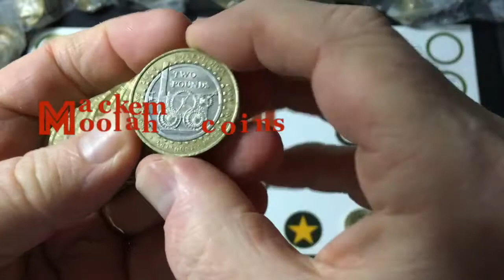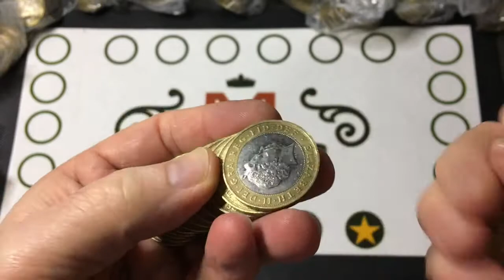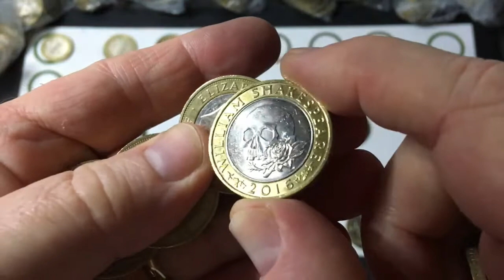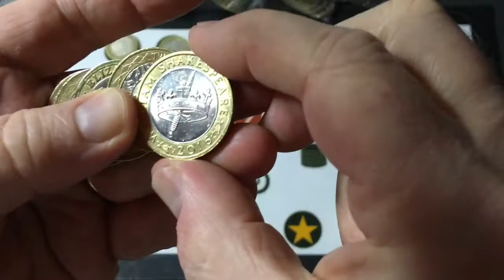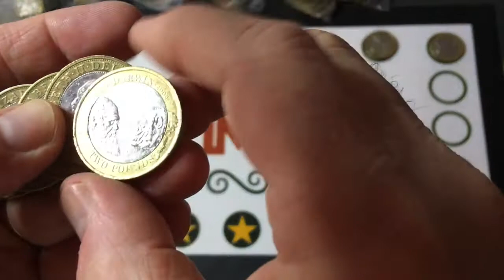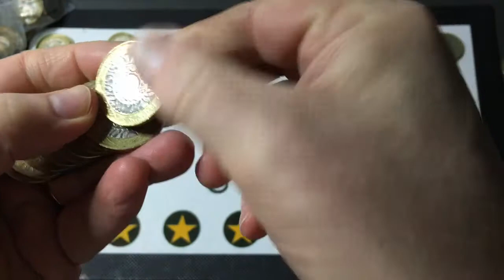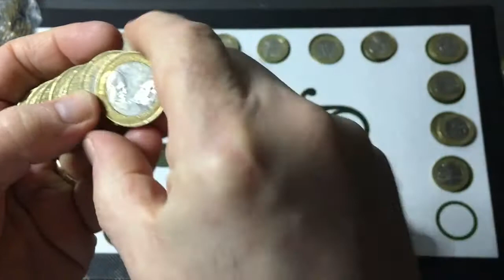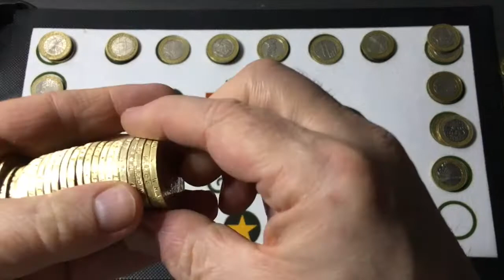A Touch Of The HeeBee Bee Gees! - £2 Coin Hunt - The White Album #2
"When you're feeling that you can't go on" is part of the lyrics to this song which was quite apt as I found, on average, nearly one per bag of this particular coin!